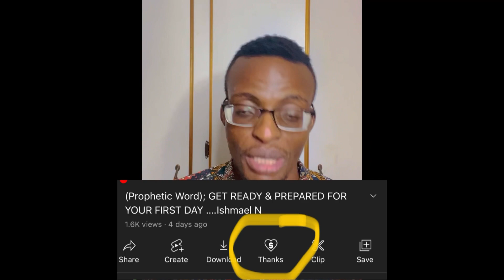God Says please listen Person’s Making a Final Decision To Marry U👉U Should Know & Hear This #181